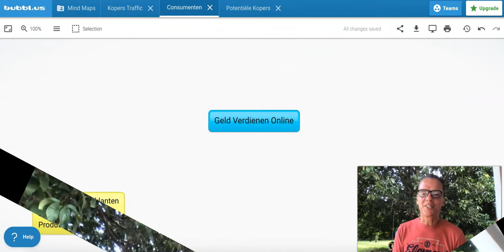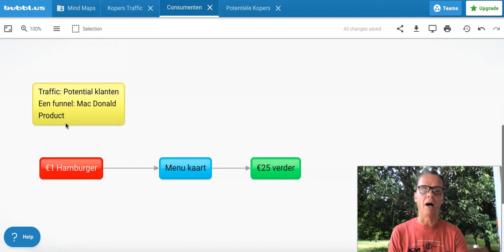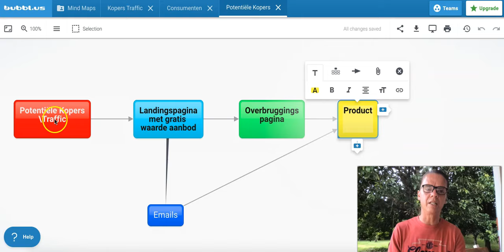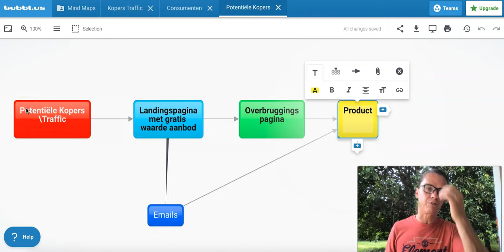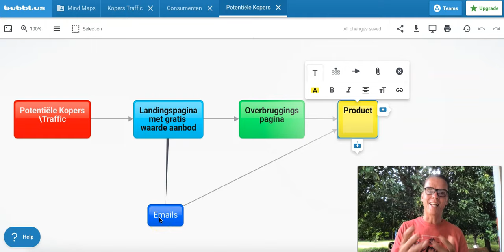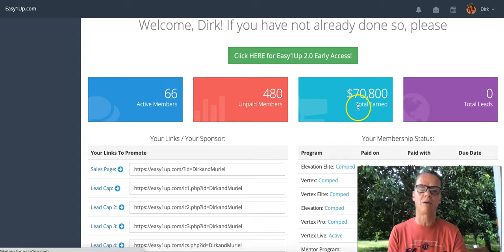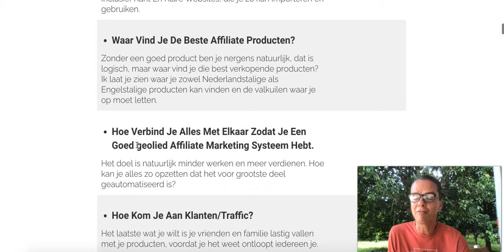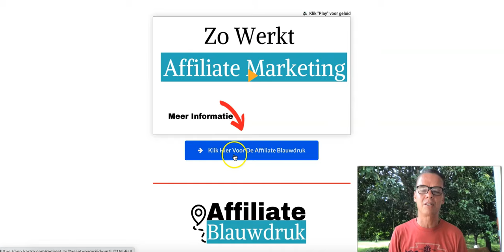💥Geld Verdienen Online💥 In 3 Simpele Stappen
Zeker in deze onzekere tijden raad ik je aan om verder te kijken, verder te leren zodat je onafhankelijk kan zijn.

Dankzij ik heb geleerd hoe ik geld kan verdienen online, woon ik nu vrij in Costa Rica.

Aan te raden boeken om te lezen als je meer wilt leren over hoe je extra geld online kan verdienen.

Als je vragen hebt, voel je vrij om deze beneden in de comments te plaatsen.